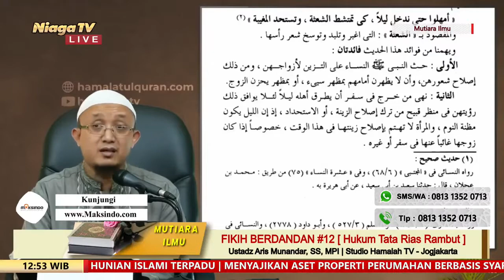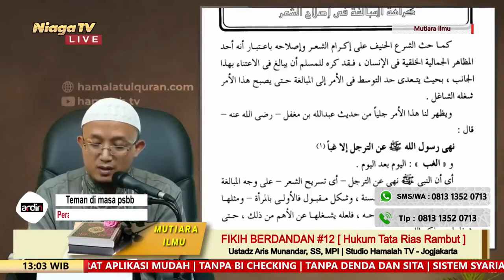Fikih Berdandan #12 [Hukum Tata Rias Rambut] Ustadz Aris Munandar, SS, MPI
[Mutiara Ilmu]

[ Hukum Tata Rias Rambut ]

UstArisMunandar[Taman Surga]